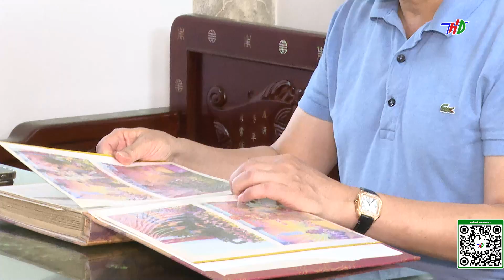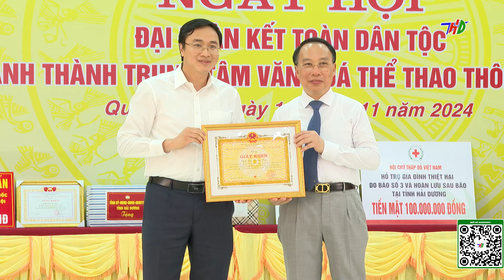Người lặng lòng với quê hương